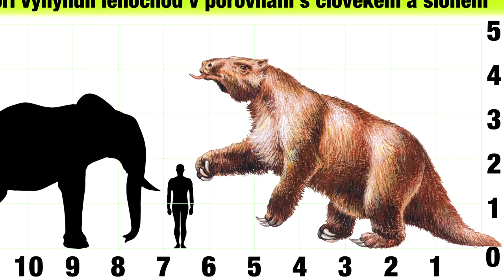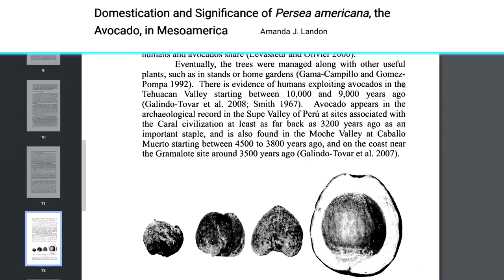Jak lidstvo málem přišlo o avokádo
Proč se avokáda málem nedožila věku lidí?
00:00 Úvod
00:42 Strom
01:11 Megafauna
02:41 Záchrana avokáda
3:24 Závěr

Podpořit mě můžeš členstvím zde na Youtube či Patreonu, nebo kryptoměnou!
Kryptoměnou:
BTC: bc1quhh4maqdhlg2hyum8dcpsf9qrrlymf79l90u9l
ETH: 0xd3c6dF43dc9aE91F6ADCCB07C3c6F9b66cF905DF